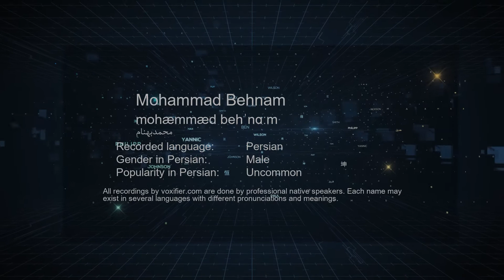How to Pronunce Mohammad Behnam (محمدبهنام) in Persian (Farsi) - Voxifier.com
This is the Persian (Farsi) pronunciation, gender, and phonetics recording of the name Mohammad Behnam (محمدبهنام). The same name may exist in other languages with different pronunciations. Check the meaning of name along with other possible pronunciations or similar names for free Voxifier uses the help of expert linguists to simplify pronunciations by replacing some special sounds with sounds more commonly available across all languages.